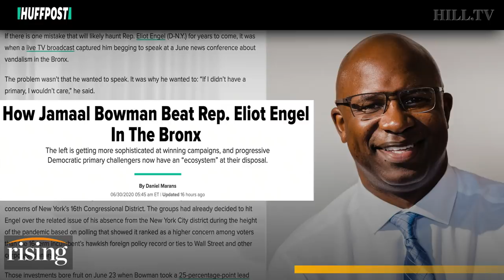Daniel Marans: How Justice Democrats, progressives DEFEATED establishment in NY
Politics reporter at The HuffPost Daniel Marans shares his reporting on how Jamaal Bowman beat long time incumbent Eliot Engel.